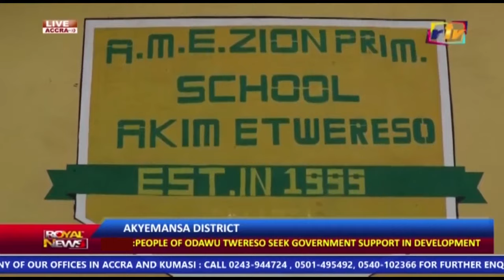AKYEMANSA DISTRICT || PEOPLE OF ODAWU TWERESO SEEK GOVERNMENT SUPPORT IN DEVELOPMENT